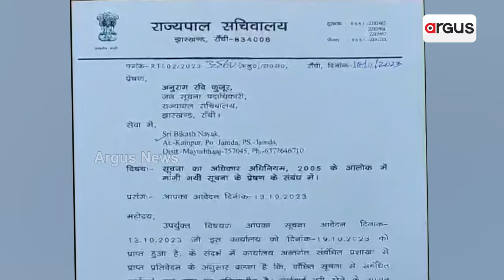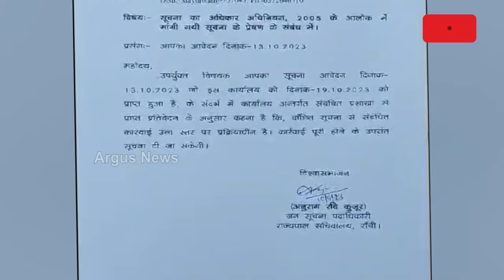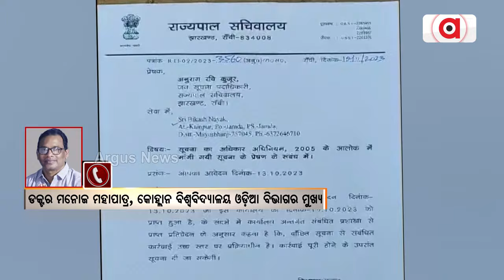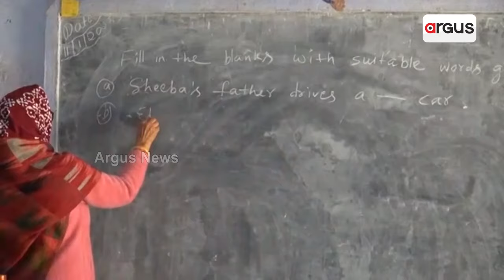ଓଡିଆ ଭାଷା ବିରୋଧରେ ବଡ଼ ଷଡ଼ଯନ୍ତ୍ର || Odia Language || Jharkhand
ଝାଡ଼ଖଣ୍ଡରେ ଚାଇବସା ସ୍ଥିତ କୋଲହାନ ବିଶ୍ବବିଦ୍ୟାଳୟରେ ଓଡ଼ିଆ ସ୍ନାତକୋତ୍ତର ବିଭାଗର ବିଦ୍ୟାର୍ଥୀଙ୍କୁ ଧମକ ଦେଇ ଫେଲ୍ କରାଯାଇଥିବା ଅଭିଯୋଗ । ପ୍ରଥମ ସେମିଷ୍ଟାରରେ ୩୫ ଜଣ ପିଲାଙ୍କ ମଧ୍ୟରୁ ୨୧ ଜଣ ପିଲାଙ୍କୁ ଜାଣିଶୁଣି ଫେଲ୍ କରାଯାଇଛି ।